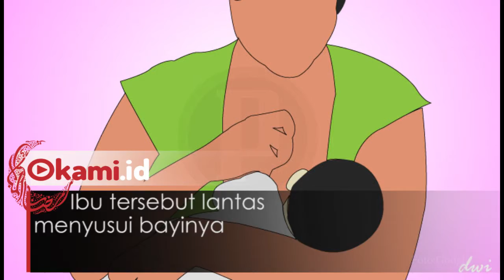Miris! Ibu dan Bayinya Tewas Bersamaan, Akibat ASI Terkontaminasi Bisa Ular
Seorang ibu dan anaknya meregang nyawa bersamaan karena bisa ular. Kejadian tragis ini berawal ketika seorang ibu asal Uttar Pradesh, India ia sedang terlelap tidur. Ketika bangun ia tak  menyadari dirinya telah digigit ularIbu tersebut lantas menyusui bayinya.